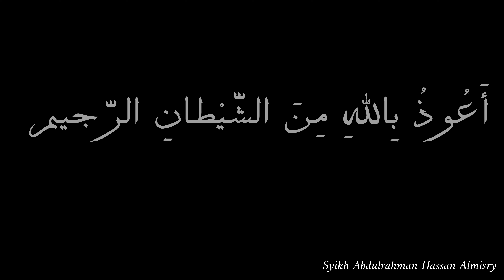Buku 100 Percakapan Bahasa Arab jilid 2 | Paragraf nomor 90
Atau Infaq Ke Rekening Ini:
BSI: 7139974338